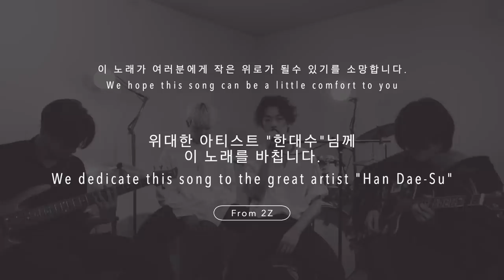[2Z] TuZi(투지) Peace 함께해요 - "한대수" 행복의 나라로 [Wanna go to Happy World] Cover by 2Z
*이 노래가 여러분에게 작은 위로가 될수 있기를 소망합니다.
(We hope this song can be a little comfort to you.)
*위대한 아티스트 '한대수'님께 이 노래를 바칩니다.
(We dedicate this song to the great artist Han Dae-su.)

Main Vocal              :  호진(HO JIN)
Guitar & SubVocal  :  지섭(JI SEOB)
Bass                         :  정현(Jung Hyun)
Drums                      :   범준(BUM JUN)

Executive Producer : GOGO2020, Art.K
Produced by 정한종, 엄주혁, 윤은석, 신공훈
Mixed by 윤은석

All that Fashion Styling Team
Stylist & Hair         : 이현정(kate)
Stylist & Make-up : 우하나(elys woo)

Filmed & Edited by 윤은석